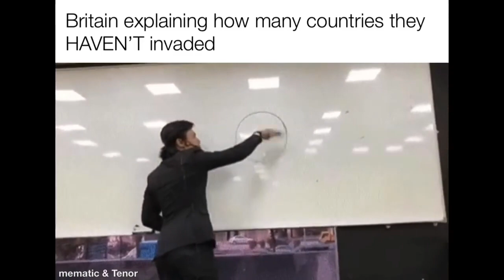Country slander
Video Title: Country slander

BTC: 0xB6A1B9F43bE028d20cB6F579212B78b7369D310A

If you are the owner of the video, please don't copy strike us